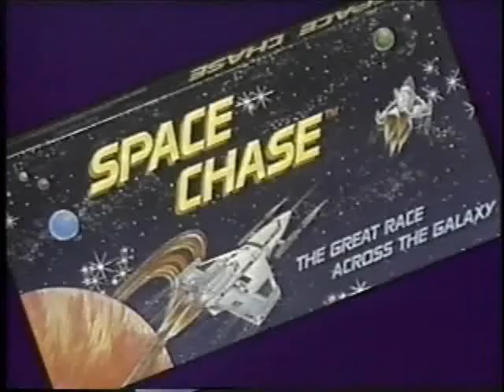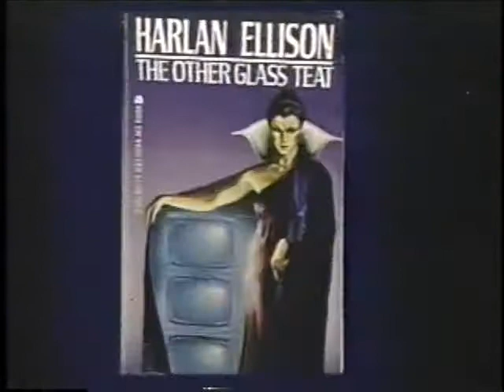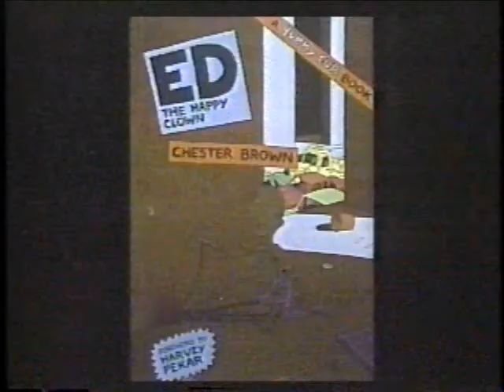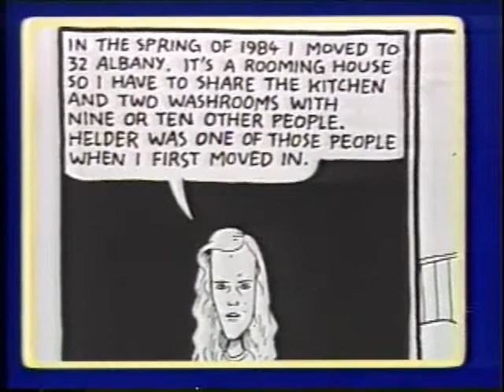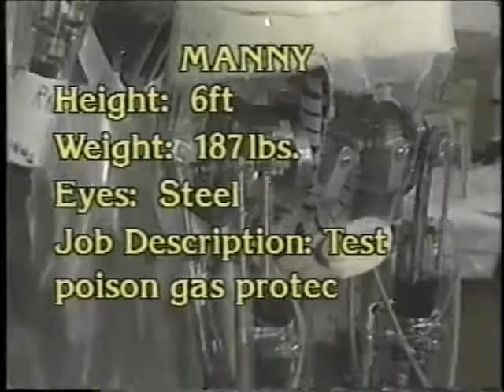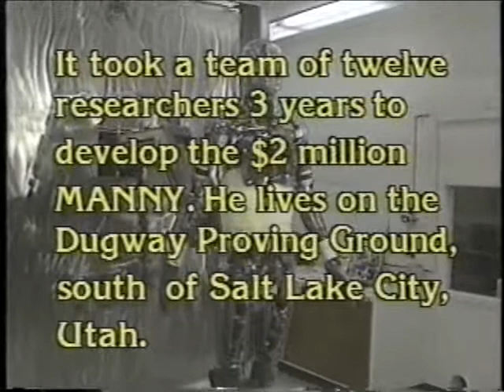Prisoners of Gravity: Miscellaneous/Dystopian Visions (Part 2 of 3)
This is a season 1 episode, thus it looks and feels different from the rest of the series.